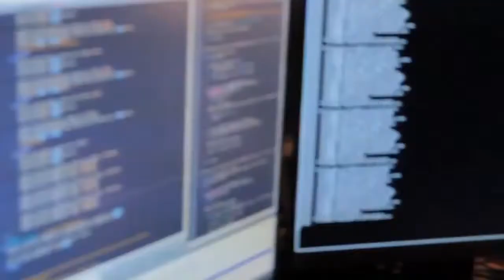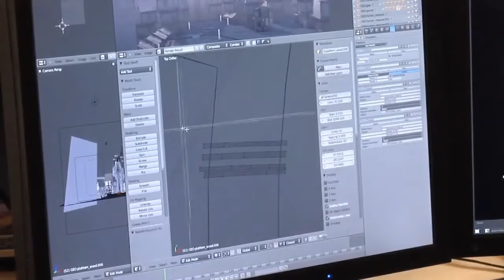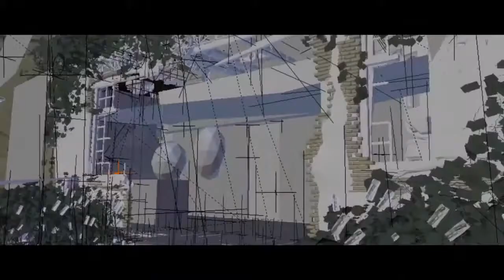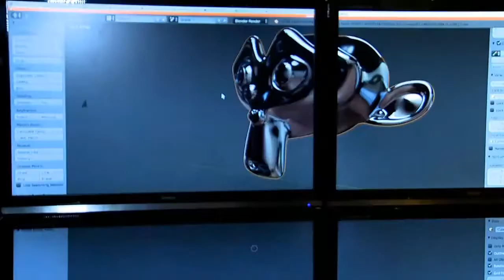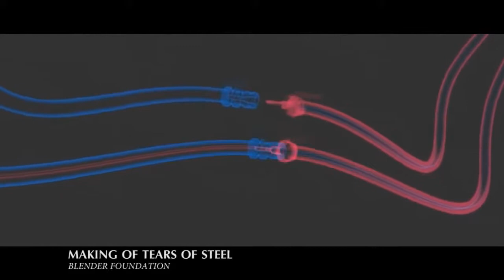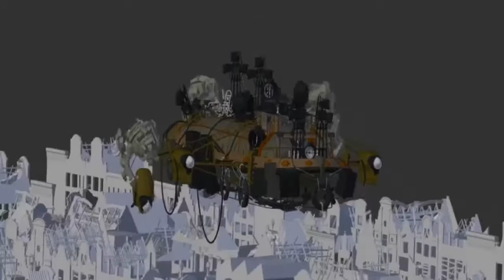Ton Roosendaal | Special Effects en Forward Unto Dawn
We can all agree that Forward Unto Dawn was a spectacle. Not only as a nice warm-up for Halo 4, but also visually it was a pleasure for the eye. The series is touted as a “live-action web series”, but what exactly is live-action? In addition, Forward Unto Dawn has a lot of special effects. We asked a filmmaker who specializes in special effects and animation films for his opinion on Forward Unto Dawn and to explain to us how special effects work. If you want to know all about special effects, cgi, animation, and more about Forward unto Dawn, check out this interview with Ton Roosendaal about special effects and Forward Unto Dawn.

You may have heard of the Blender Foundation. This film foundation makes animation films and recently made the special effects film Tears Of Steel. What's special about the Blender Foundation is that they release the software they used for the special effects with the release of their new film. Anyone may use the open-source Blender program, if they also release their final product. A good example is the sci-fi web series Dynamo. Ton Roosendaal is the founder and creator of the Blender program, which makes him the ideal person to ask him about how special effects work and his view on Forward Unto Dawn. We think the series is fantastic, but how does he view such a series? And what does he mean by live action?

This interview gives you a nice look into the world of special effects and animation, and gives you some extra background about the epic Forward Unto Dawn.